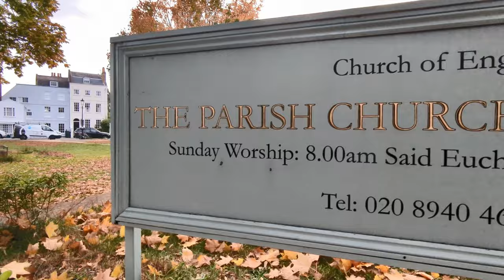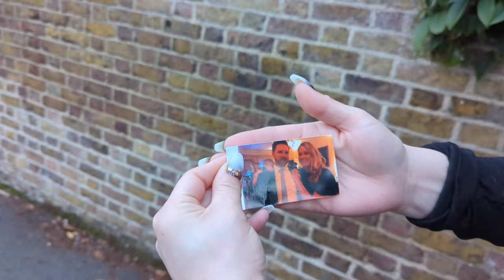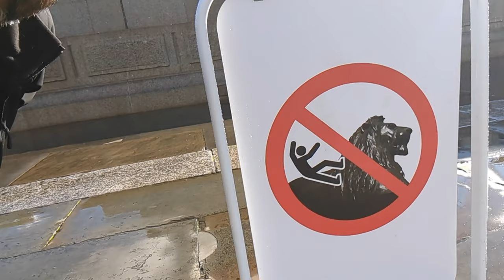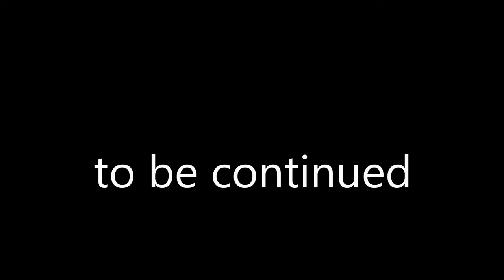Mind the Gap. London part 1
This is our first time in London. It's our first time flying overseas to be honest.  For me (Michael), it was a life altering experience. I could not get over the sheer amount of history in every place we went.

It was a whirlwind trip that was packed with all the touristy things. We stayed at a beautiful boutique hotel called the Coach and Horses in Kew, just outside the famous Kew Botanical Gardens, and a short 15 minute walk to the Kew Tube station; 40 minutes outside of London.

Trafalgar Square, Tower of London, Big Ben and Westminster Abbey were the highlights of the first 3 days...and lets not forget Buckingham Palace.